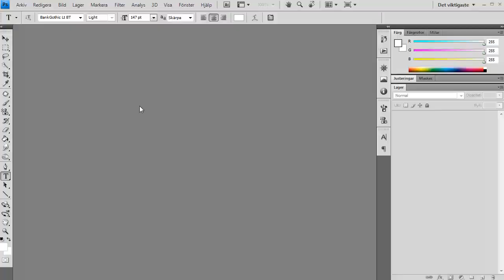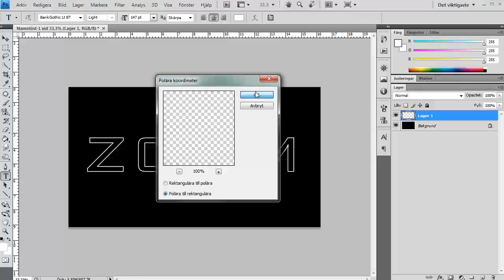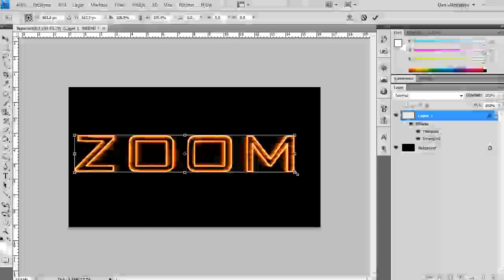Photoshop - Zoom text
How to make a weird zoom effect on text